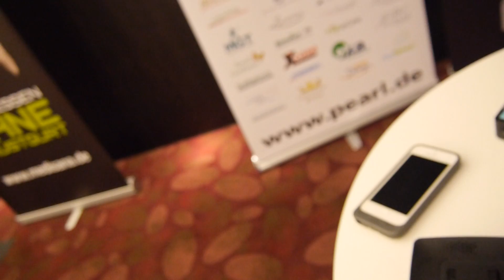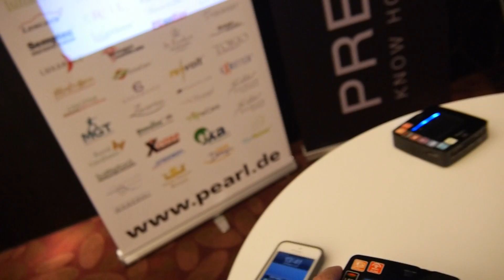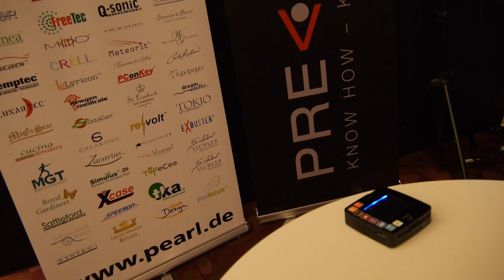Philips PicoPix PPX 3610 und PPX 3410 im Hands On [Deutsch]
- Philips PicoPix PPX 3610 LED Projektor mit Android 2.3 installiert und externer Android und iOS App im ersten Hands On. Für 499 Euro erhältlich plus DVB-T Tuner und auch für 349 Euro als Philips PicoPix PPX 3410 ohne Apps und Wlan Funktion.